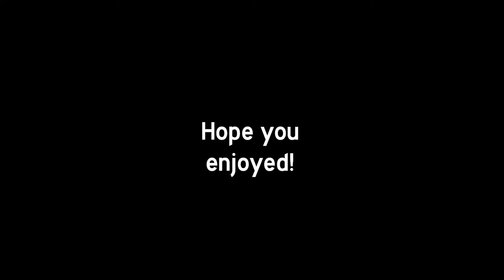VelociCoaster POV [60 FPS] High-Definition Ultra-Smooth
I'd appreciate if you gave me credit for the 60 fps but is completely up to you, ONCE AGAIN I DO NOT OWN THE ORIGINAL POV.

What your looking at is probably the best coaster in the Southern US. I've never ridden this so I do not know what it is like. But I'm sure you'll enjoy it as much as I did watching on camera. Be sure to comment If you have ridden before!